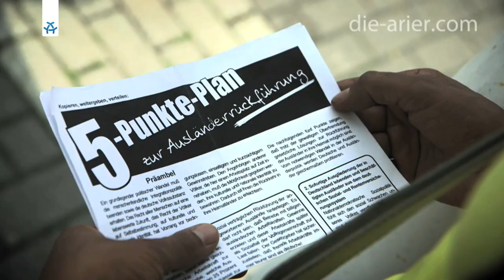Sommerforum Medienkompetenz 2024: Politische Meinungsbildung – mit Gefühl?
Im Superwahljahr wollen wir uns mit den Prozessen der Meinungsbildung auseinandersetzen. Wie informieren sich Jugendliche über politische Themen? Welche Rolle spielen Emotionen bei der Meinungsvermittlung? Welche Narrative dominieren die sozialen Medien und von wem werden sie verbreitet?

Zu Gast waren:
Dr. Aletta Diefenbach, Soziologin
Mo Asumang, Filmemacherin und Bestsellerautorin
Carline Mohr, Kommunikationsberaterin und Digitalstrategin
Maria Popov, Journalistin und Moderatorin

Moderation : Teresa Sickert

Das Sommerforum ist eine gemeinsame Veranstaltung der Medienanstalt Berlin-Brandenburg (mabb) und der FSF.